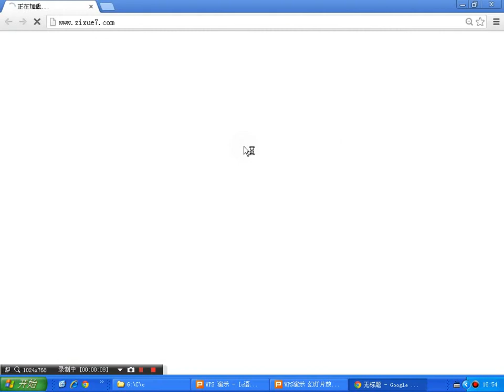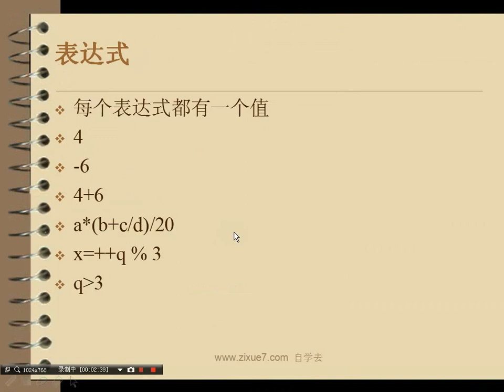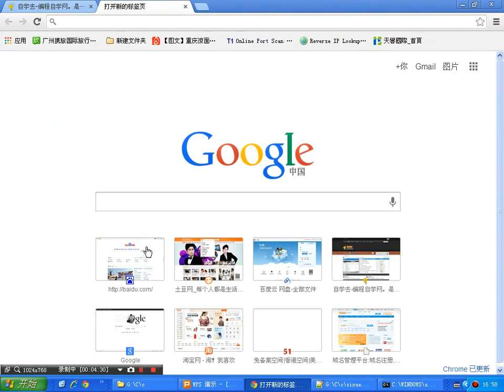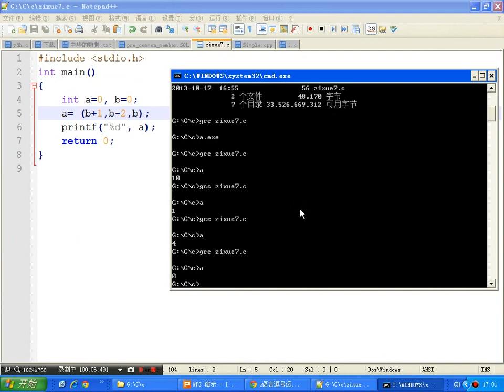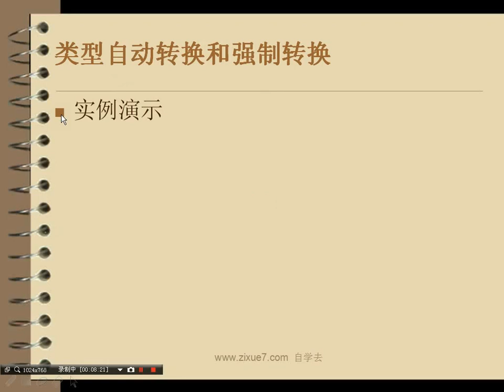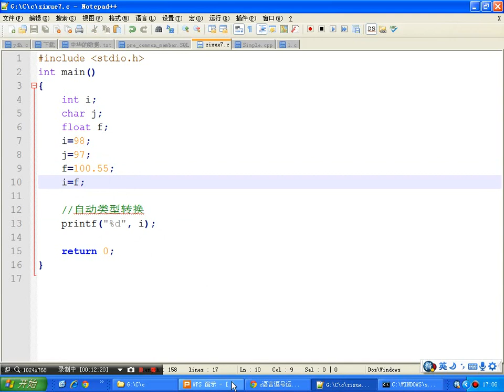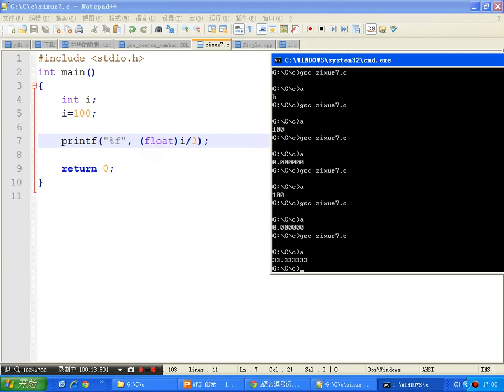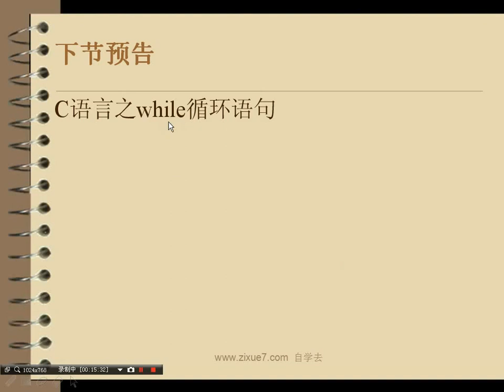c语言视频教程012